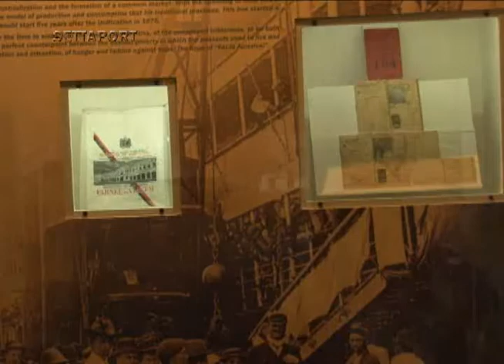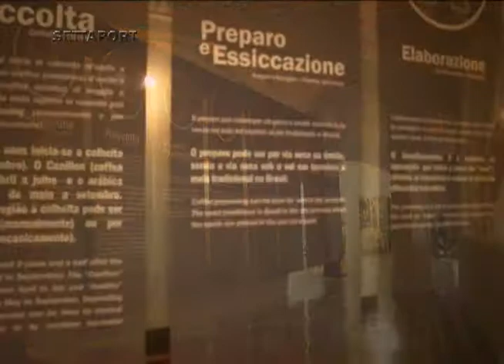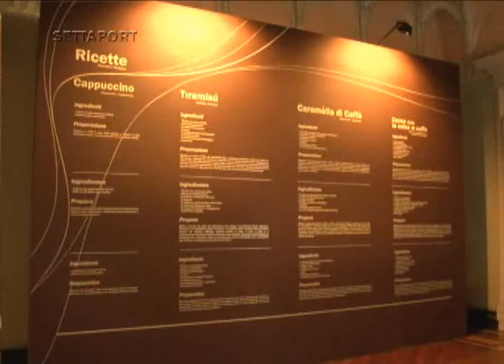294 - ITÁLIA NO BRASIL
Exibido em: 30 de setembro de 2011